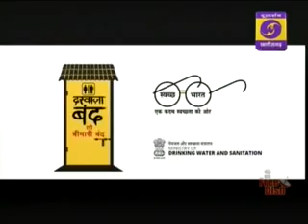CG NEWS 07 08 17